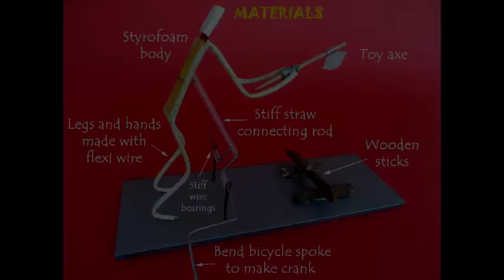CRANKY WOOD CUTTER | Urdu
The heart of this woodcutter is a crank made from wire. The name CRANKY WOODCUTTER comes from the crank. This model is made from wire, ball pen refills, sleeve and other odd materials. You can see that a stiff straw joins the crank to the navel of the man. So as you rotate the crank the man hits the log with an axe and it appears as if the man was chopping wood. This very beautiful and dynamic model is made from easily found simple materials.